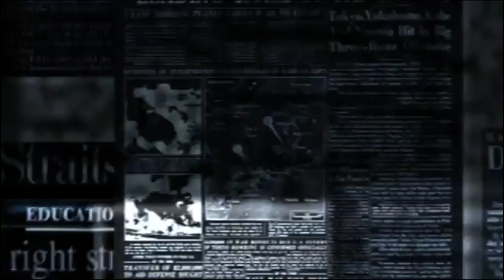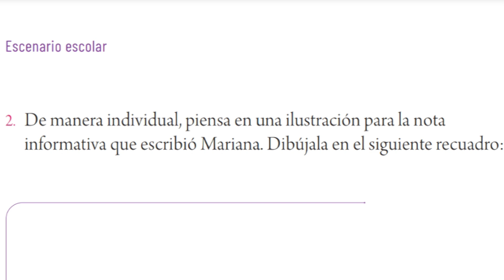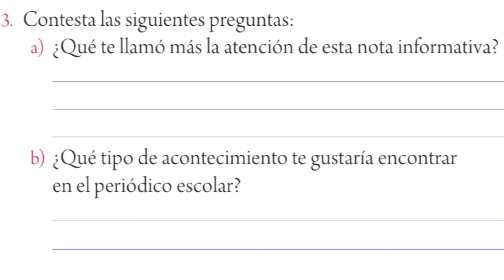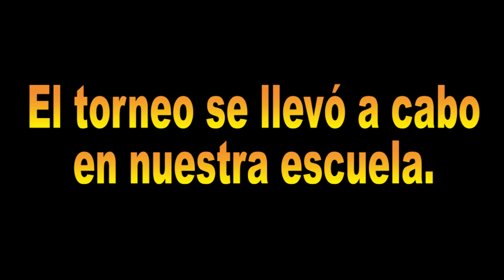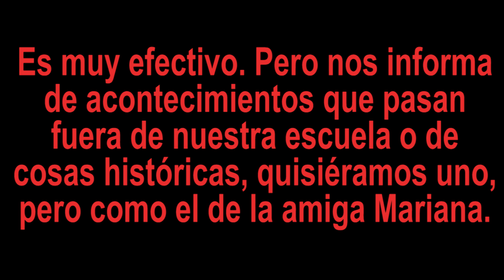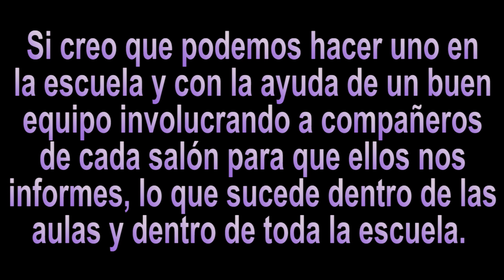PROYECTOS ESCOLARES 5o. GRADO, PAGINA.10, 11, 12 Y 13. TEMA: PERIODIMÓVIL ESCOLAR.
En este proyecto realizarás un Periodimóvil escolar, para compartir sucesos interesantes e información, relevante con toda la comunidad.